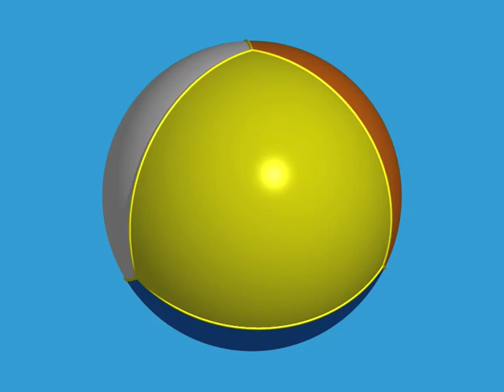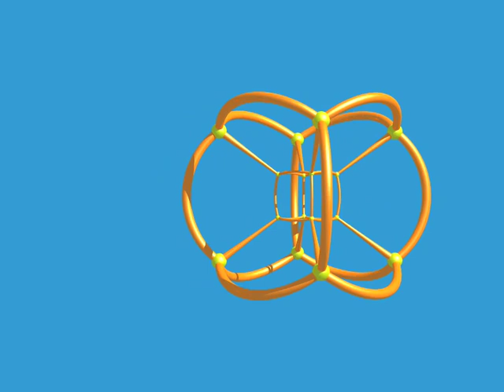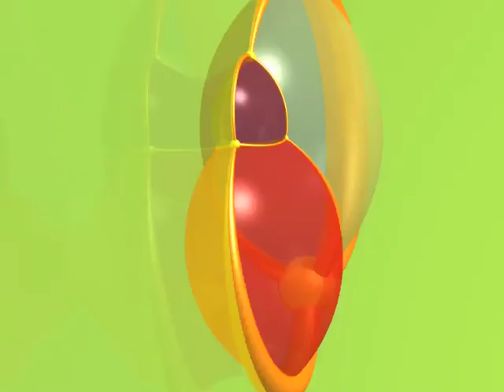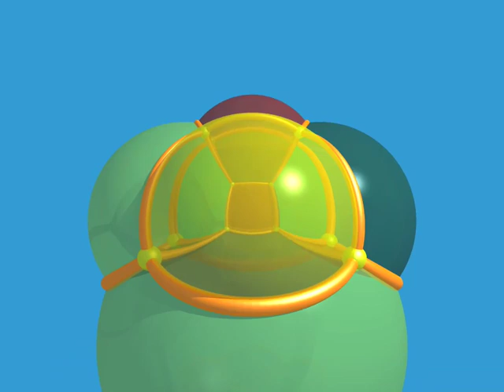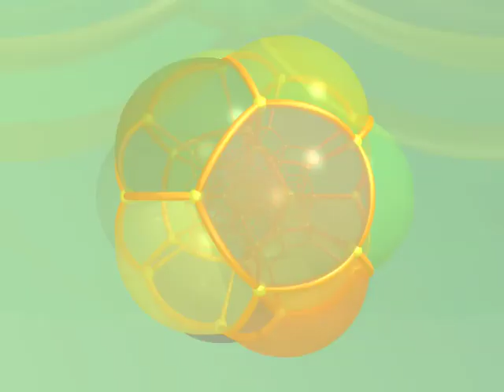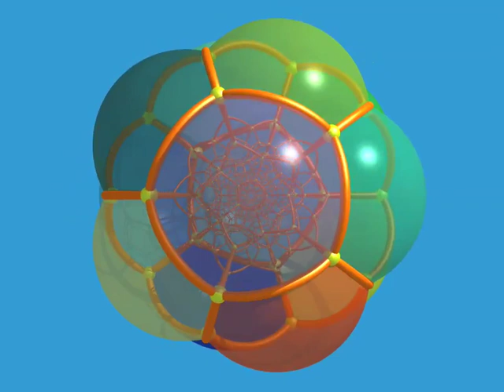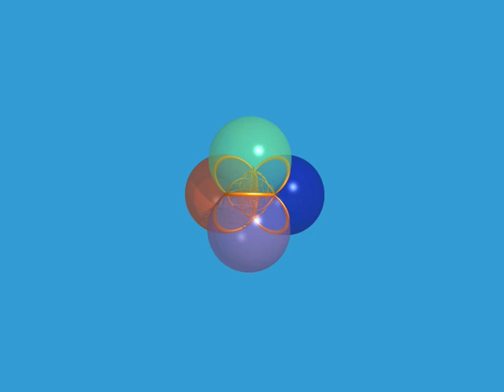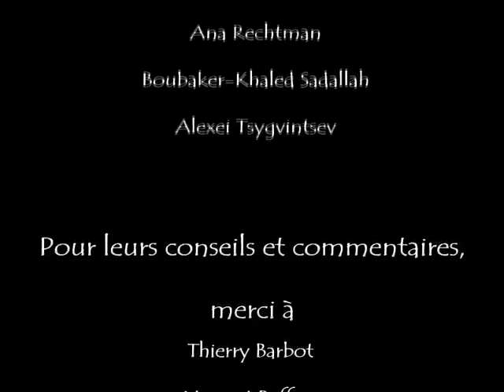Dimensions 4 Arab